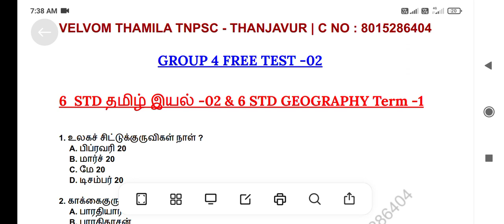Group 4 Free Test -02 | tnpsc 2023 | Free batch | 6 Std Tamil | 6 std Geography